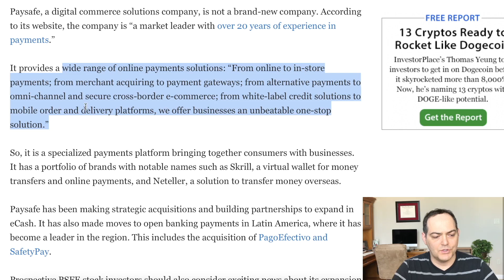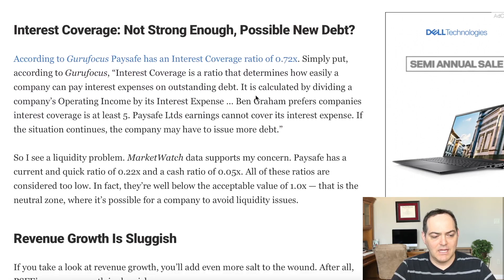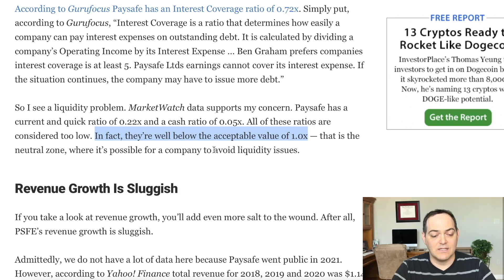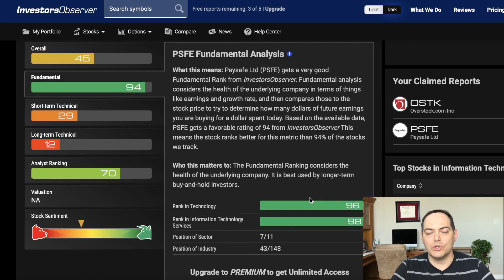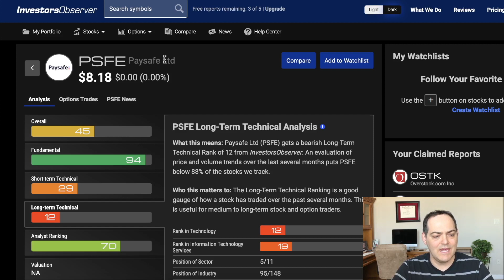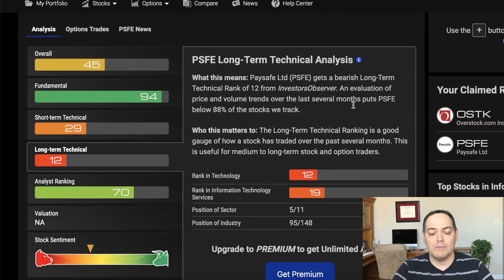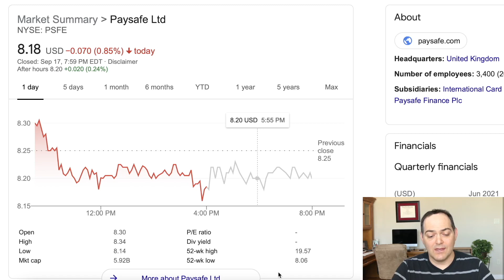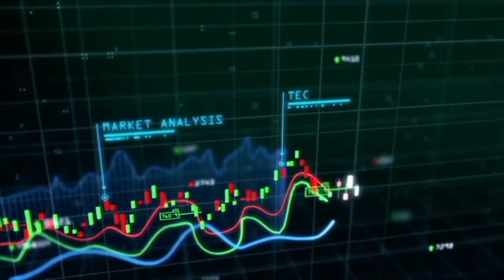Paysafe PSFE Analysis Martin's Viewer Choice Stock Review | Massive Growth Potential Over 70% Upside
Stock Martin